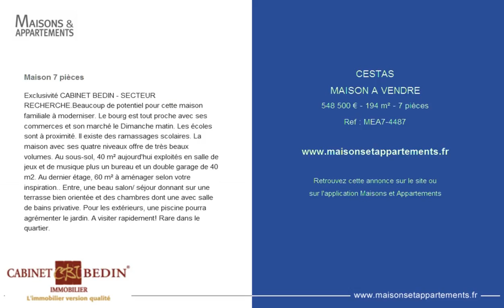CESTAS - MAISON A VENDRE - 548 500 € - 194 m² - 7 pièces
Référence : MEA7-4487

Maison 7 pièces
Exclusivité CABINET BEDIN - SECTEUR RECHERCHE.Beaucoup de potentiel pour cette maison familiale à moderniser. Le bourg est tout proche avec ses commerces et son marché le Dimanche matin. Les écoles sont à proximité. Il existe des ramassages scolaires. La maison avec ses quatre niveaux offre de très beaux volumes. Au sous-sol, 40 m² aujourd'hui exploités en salle de jeux et de musique plus un bureau et un double garage de 40 m2. Au dernier étage, 60 m² à aménager selon votre inspiration.. Entre, une beau salon/ séjour donnant sur une terrasse bien orientée et des chambres dont une avec salle de bains privative. Pour les extérieurs, une piscine pourra agrémenter le jardin. A visiter rapidement! Rare dans le quartier.

Cette annonce vous est proposée par l'agence CABINET BEDIN